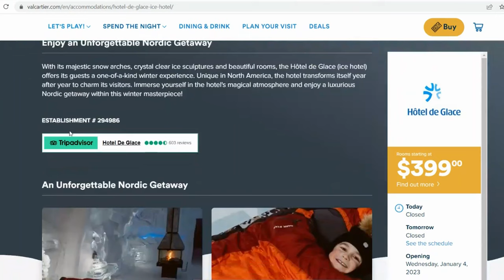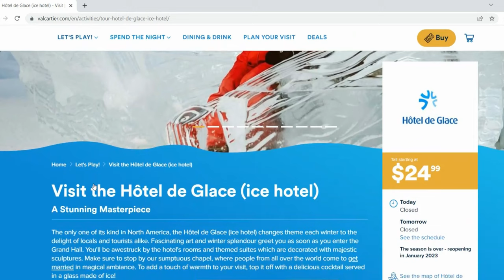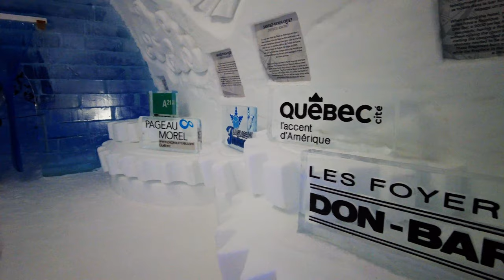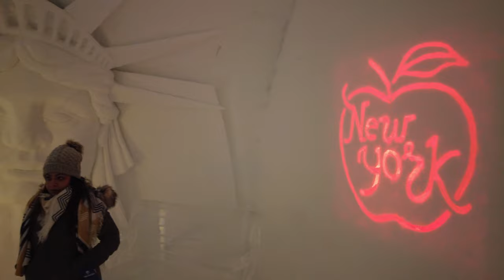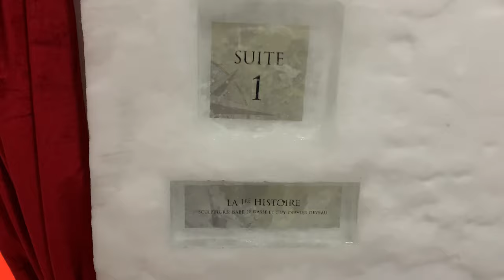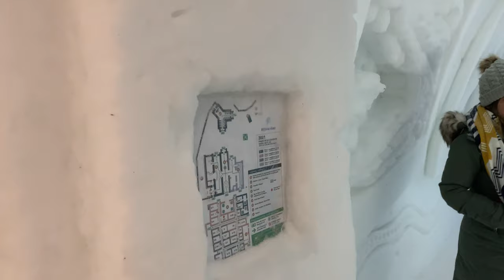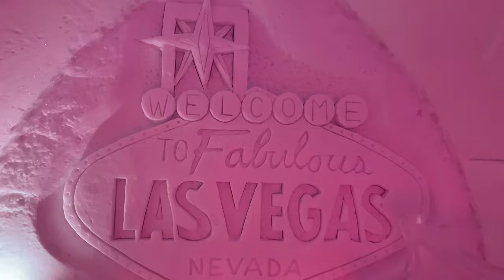Quebec Ice Hotel - Hôtel de Glace, Overnight Sleep, Unforgettable Nordic Getaway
Today we are going to share our wonderful experience at Quebec Ice Hotel - Hôtel de Glace.

This Ice hotel is unique in North America. Ice hotel offers majestic snow arches and crystal clear ice sculptures in the Grand Hall, Bar and in different beautiful rooms. It took 50 workers more one month to built the ice hotel. They used 30,000 tons of snow and 500 tons of ice to build it. Every year they make the Ice hotel with new themes and designs. We stayed in the hotel for one night and it was really one-of-a-kind winter experience.
Today we will share:
1. Activities you can do in the Ice hotel and surrounding places.
2. How to book a room in the Ice hotel
3. How to prepare yourself for a overnight stay
4. A detail walk tour in the Ice hotel and Hotel Valcartier and Parc Bora.
This will be long video. So stay with us and lets explore the beautiful Ice Hotel.

The Ice hotel usually operates from 1st week of january till mid march. You can book a room at their website valcartier.com and also at expedia.ca. The room price starts from 400 dollars to 1000 dollars plus taxes per night, based on the room type and number of guests. The standard rooms get booked fast, so its a good idea to book a room ahead if you want a standard room for your stay. When you book a room for a night in the ICE Hotel, You will also get a room at the Hôtel Valcartier on the same night as your stay at the Ice Hotel to keep your luggage, to have shower, etc. or if you choose not to sleep at the Ice Hotel, you can sleep at hotel Valcartier.
If you want to stay and sleep here for a night in one of the rooms at the Ice Hotel, I would highly recommend you check-out the 'Preparation Guide for the overnight stay at Hôtel de Glace'. This guide describes all the steps to prepare yourself.

If you do not want to stay for the night, you can have a day tour. The Ice Hotel tour is open from 10am to 8pm. And ticket price per person is 25 to 30 dollars. You can also do ICE tubing and some other winter activities here.

The Ice Hotel is about 35kms which is around 30 minutes drive from Quebec city. We stayed in Ice hotel on Sunday night. The weather was cloudy and it was snowing when we were getting there.
Hotel valcartier and the Ice hotel has big parking lot infront of the hotel. Theres also 3 EV parking spots. So we parked our Tesla at one of the EV parkings spots and go it fully charged overnight.

After we checked-in, we got couple of things from the hotel Reception:
1. A  complementary welcome cocktail - or a bottle of champagne
2. Room keys for our room at hotel Valcartier
3. Ice hotel room number
4. And Ice hotel tags or badges which gave us unlimited access to the ICE hotel area.
5. And also a QR code of the Preparation Guide for the overnight stay

As we booked room at the Ice hotel for one night, we got a nice suite at the main hotel Valcartier. The room was beautiful and spacious. We could see the Ice hotel from the window the room.